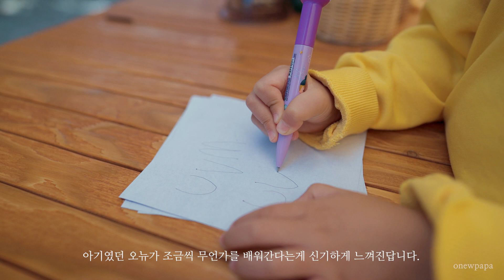SUB) 꼬마 마녀와 함께한 가을 캠핑 | 원주치악신림캠핑장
여러분들도 이 짧은 가을을 잘 보내고 계시죠? 저희도 금방 지날갈 것 같은 가을이 아쉬워
또 캠핑을 다녀왔답니다. 이번에는 꼬마 마녀와도 함께 말이죠😊 캠핑장에서 열리는 할로윈 캠핑 때문에 오뉴와 저도 태어나서 처음으로 할로윈이라는 걸 경험해봤던 날이였네요:) 즐겁게 영상 봐주세요!

☑︎ Camera & Gear
Sony A7C
Sony Carl Zeiss 24 F1.8
DJI Mavic Mini
RODE VideoMicro
Leofoto LX-225CT / XB-32Q
Music(BGM): Artlist

이 영상은 다운로드 및 2차 편집, 무단 업로드를 금지하고 있으며 영상을 공유하실 땐 출처를 남겨주시고 유튜브 링크를 사용해주세요.